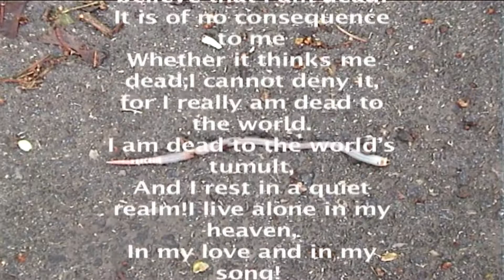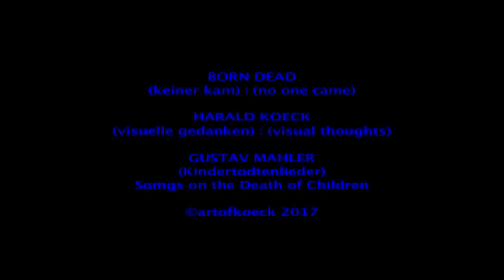BORN DEAD - NO ONE CAME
VISUAL THOUGHTS

My interaction of death varied in that it could be. Sketching death in art is not to view death as a macabre experience; instead my first impressions of the little nacked bodies are used in different senses. The baby’s heart has stopped beating. The baby stops moving. Something is wrong and occurs during labor and delivery. Dead at the beginning of life. My works of art give the prognosis: Died, born, buried - a short sequence of existence. This was the inception of “Stillbirth”, my dealing with the shortness of human being, as an artistic challenge and analytical confrontation. After an autopsy I am using decalcomanias, an essential technique, to take an imprint of parts of dead babies. Also on transparencies, painted or printed images are pressed with shellac on canvas and correspond so with the imprints from pathology. Rather it was a last-ditch attempt to record liberation and loss. Every baby dies his own death and leaves their marks and is memorialized in images.

For me it is appropriate that I come to the place of death and observe from an artist’s viewpoint. The dead babies themselves constitute objects of artistic investigation and will be beautiful or awful, depends on the standard of the society. Art could act as therapy for the living and the dead are always present among the living. I show through the arts that it is a part of individual and social life.

The artistic potential of the subject has not been exhausted. The aspect of my artwork can be divided into areas, drawings, paintings, installations, decalcomanias and ﬁnally ﬁlm performances. For the last 26 years I have been on the trail of this last print in Europe and America.

Titel
Kindertotenlieder
Künstler
Kathleen Ferrier, Vienna Philharmonic Orchestra & Bruno Walter
Album
Kathleen Ferrier sings Lieder
Entertainment One U.S., LP (im Auftrag von Musical Concepts); Public Domain Compositions und 2 musikalische Verwertungsgesellschaften